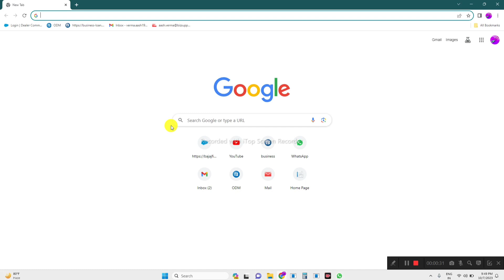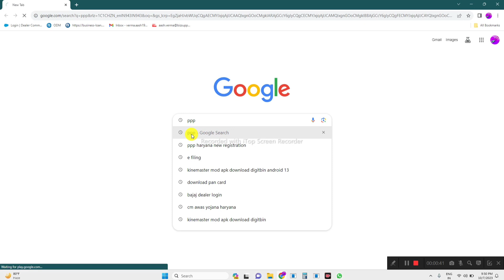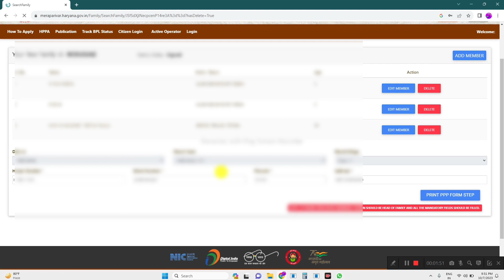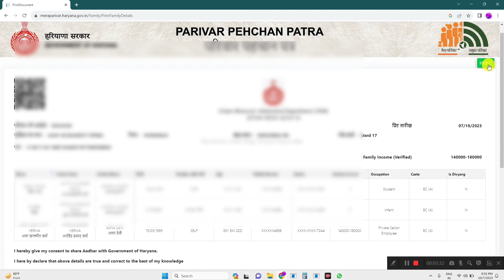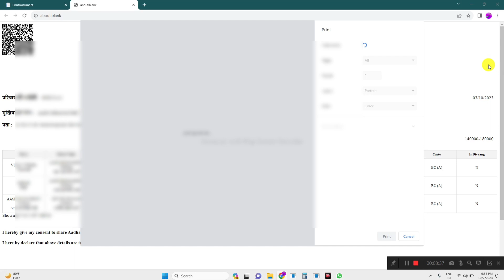Family id download kaise kare | Family card download kaise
Family card download kaise kare | family card download aise karen

your Tag -:
Family id download kaise kare
Download kaise kare family card
family id download kaise karen
Family id se bpl card kaise banaye
Family id me income check kaise kare
Family id me kitni income hogi to bpl card banega
family id download haryana
family id kaise banaye

Bhai ko Support kare yeha Follow kar ke 👆